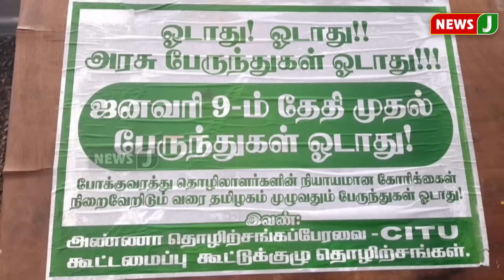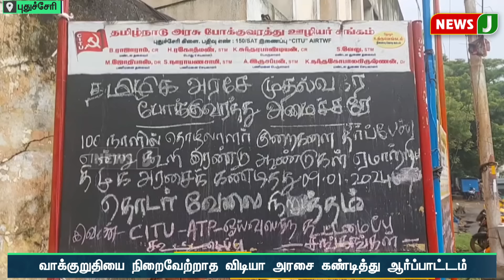கார் பந்தயம், கடலில் பேனாவுக்கு மட்டும் செலவழிக்கும் விடியா அரசு